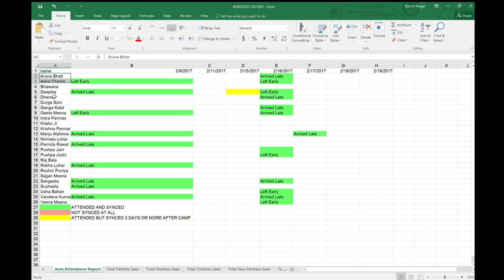A $1 Necklace is saving lives in India thanks to innovative college students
Watch how Khushi Baby, winners of the @JNJCares Gen H Challenge, made a “healthy future” necklace!